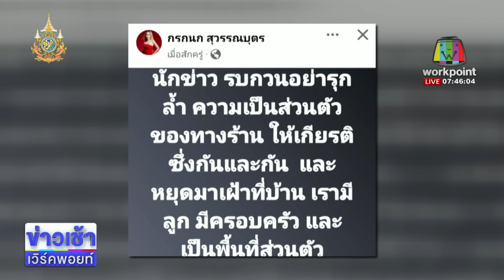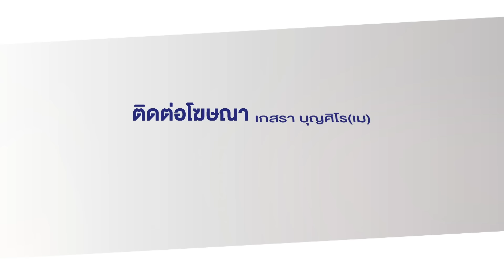ลูกค้านับร้อยแห่ขายคืนทองร้าน l ตลาดข่าว - ข่าวเช้าเวิร์คพอยท์ l 25 ก.ย.67